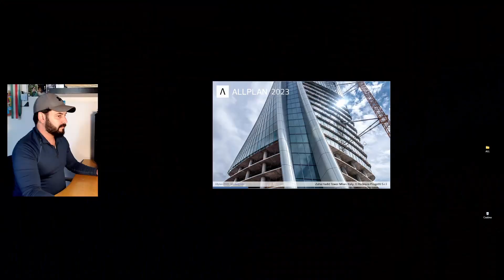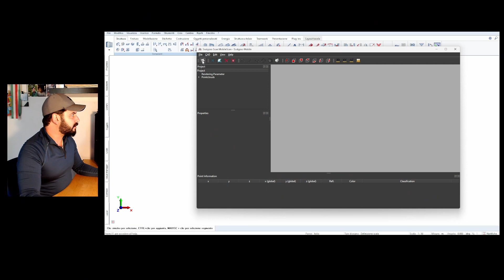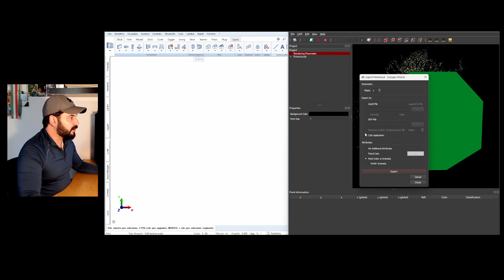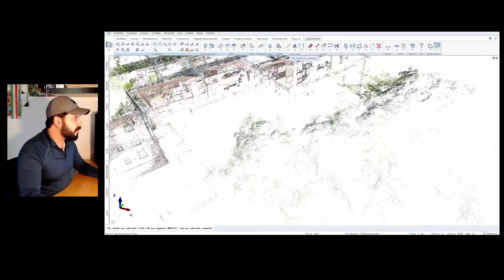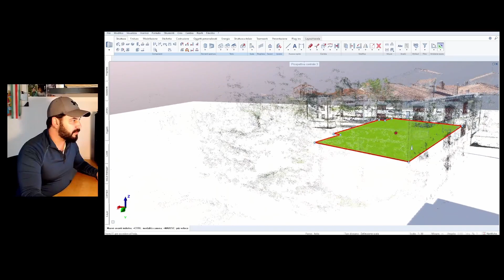Tech - Il Fantasma buono di Allplan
Cos'è un immagine Proxy?
Nel dettaglio non lo so, ma so che da ora posso usare le nuvole di punti in ambiente BIM anche sul mio portatile scrauso.
Il Proxy è un fantasma buono.